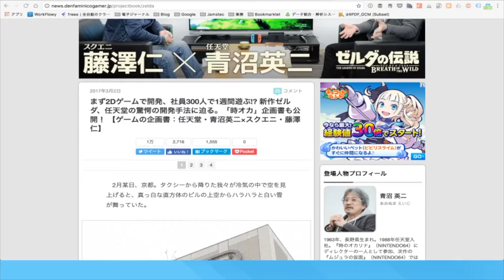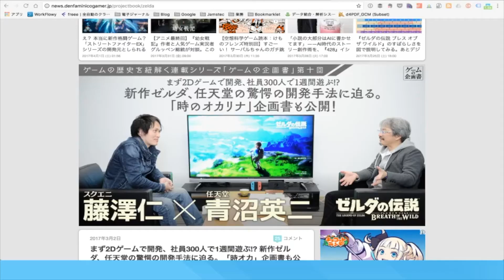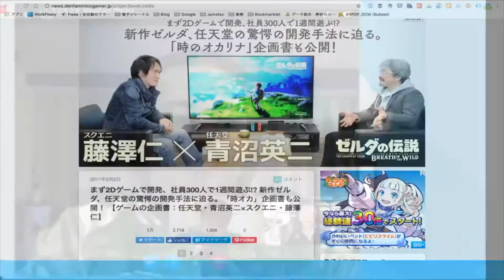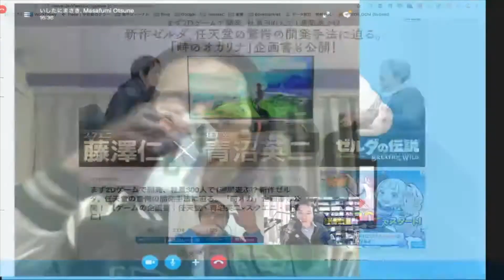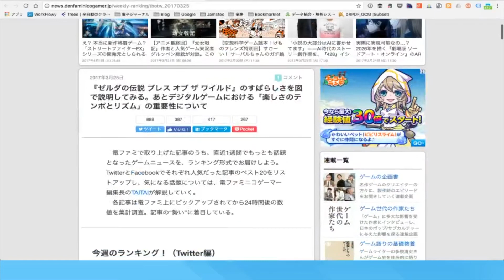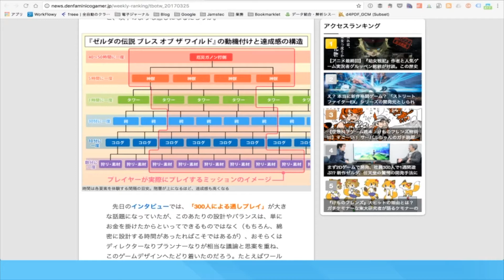ライフハックLiveshow #228「Zelda」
ネットウォッチャーのおおつねさんと、ブログ「シン・みたいもん！」のいしたにさんをお迎えしての全編「ゼルダ」トーク